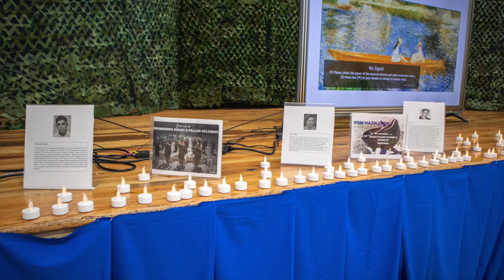MBYA Yom Hazikaron Assembly 2022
Yesterday, we held an assembly for Yom Hazikaron, to honor and remember our fallen soldiers.  יהי זיכרם ברוך 🇮🇱